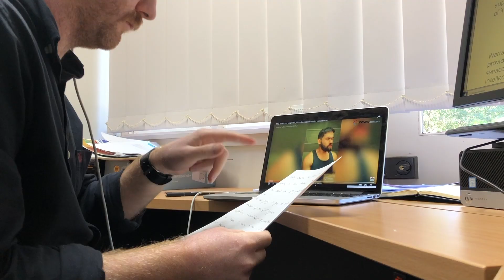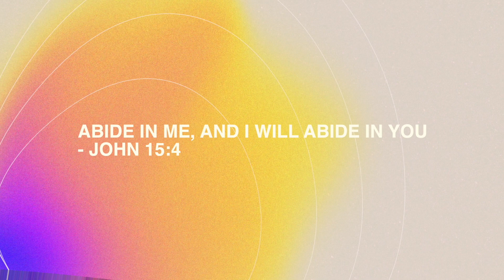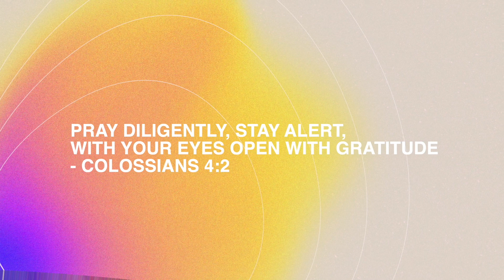| M I S F I T S T V | S1 E2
Hey! Welcome to Episode 2 of M I S F I T  T V!
We continue in our new series, get a weather report from Col, and get a TikTok done in 24 hours!

Excited to be hanging tonight!

- T H E  M I S F I T   C R E W